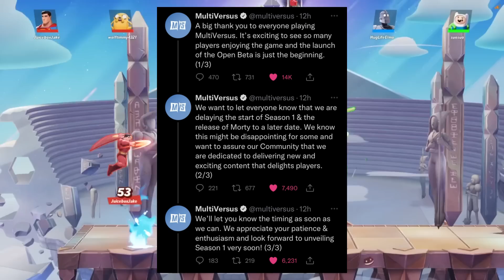Why Season 1 was DELAYED | MultiVersus